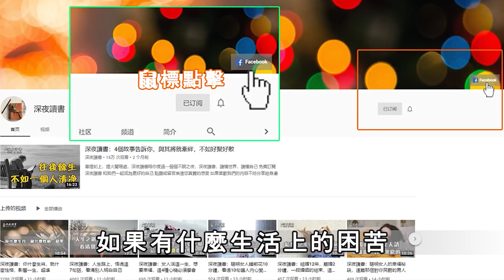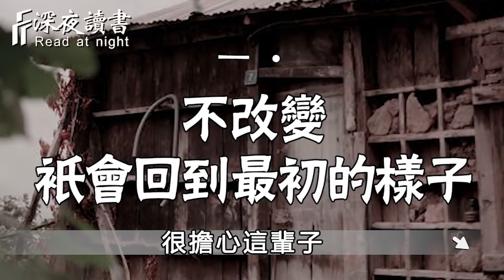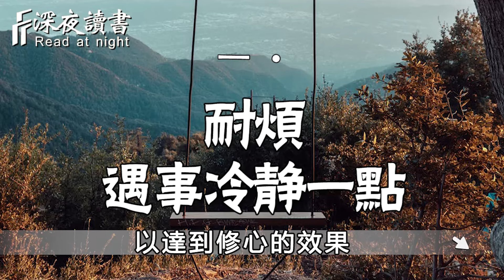萬事萬物存在陰陽平衡，否則物極必反！人的一生，都逃不出「陰陽法則」早看早開悟！【深夜讀書】